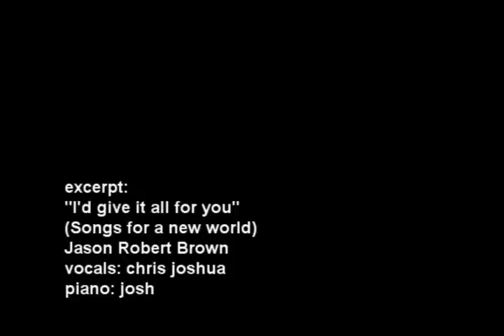i'd give it all for you - chris joshua goes JRB, sing with me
it's the entire song this time.. so sing with me ladies!

once again, thanks to the ever most amazing josh for the instrumental..

please don't mind the "excerpt" on top of the title.. i didn't get the chance to edit the title icon..

I may not be as good as those professional singers.. but i think i got the life of the song.. at least.. lol.